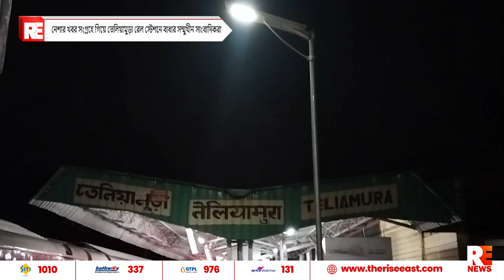নেশার খবর সংগ্রহে গিয়ে তেলিয়ামুড়া রেল স্টেশনে বাধার সম্মুখীন সাংবাদিকরা